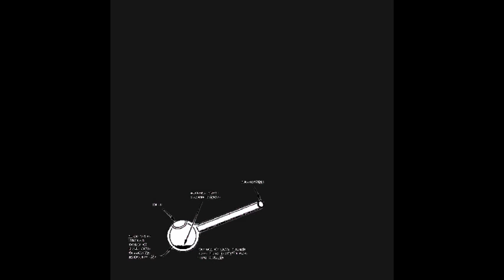Contraktor - Hold (2014 FULL ALBUM)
CNT19

Receive: 0:00 - 0:09

Bit: 0:10 - 3:20

Infested Soul: 3:21 - 8:36

MWDR: 8:37 - 15:36

Mic Tracks - I. Testing II. Undocumented III. Sack IV. Repugnant V. Make Up VI. Suffer VII. Mary: 15:37 - 19:18

Horde: 19:19 - 23:54

Hold: 23:55 - 33:25

Return Of The Dopeman: 33:26 - 38:29